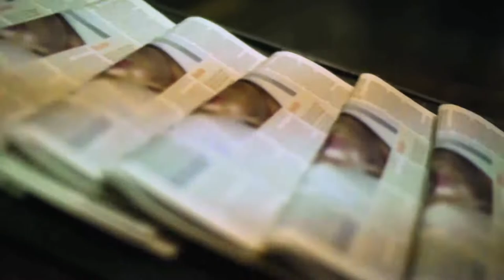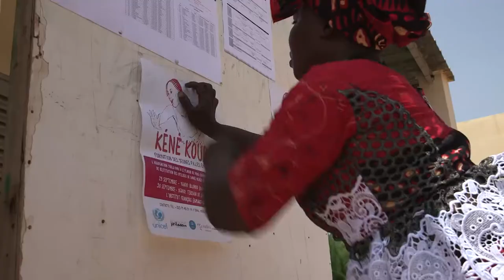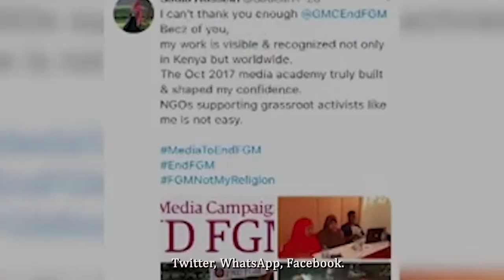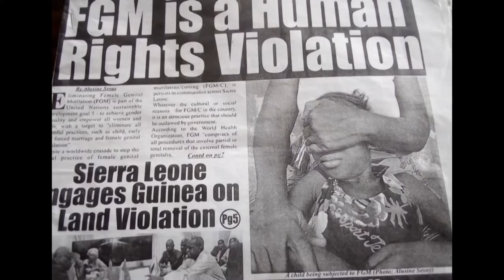Who are GMC and what do we do?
What does GMC do and why do we do it? This short film opens with the powerful testimonies of FGM survivors which inspired GMC to start up. It also sets out GMC's strategy of training and empowering activists to use the media to fight FGM.